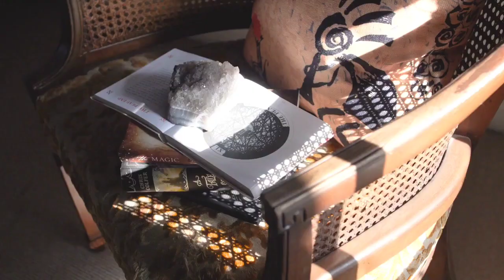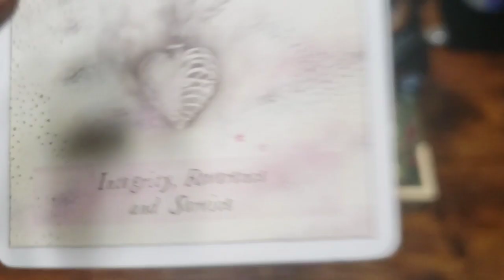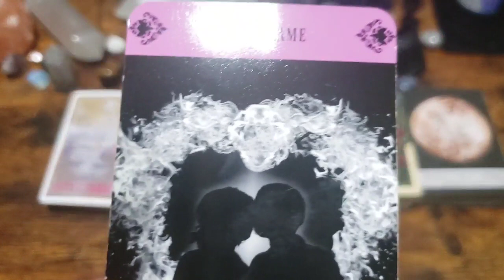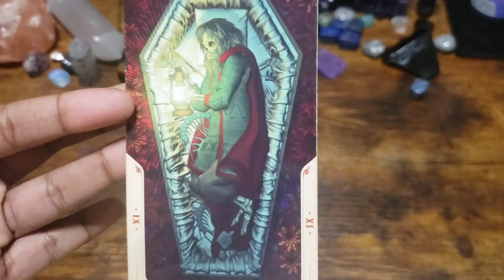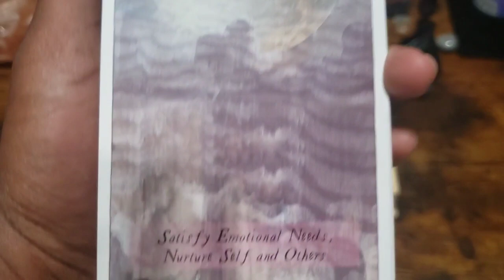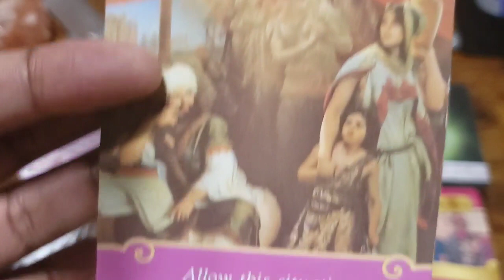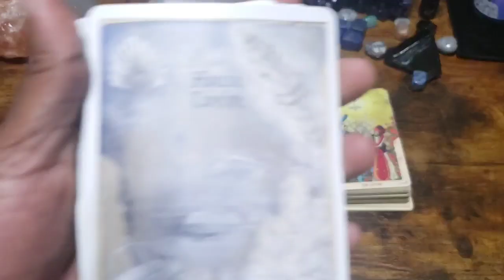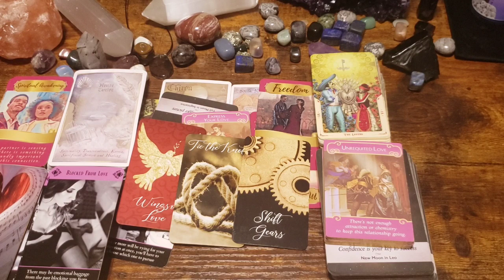Their Hidden Thoughts ❤ Pick A Card Tarot Love Reading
Timeless, detailed, psychic, tarot & oracle pick a card love reading to see what they/he/she are/is thinking and feeling about you.  What are their hidden thoughts?  What do they want to tell you? This can be an ex, a current relationship, a friends with benefits type situation, a crush, a new love, secret admirer, etc.  This is relevant to all zodiac signs and astrology placements.

Pick a crystal to see!

00:00:00 Introduction
00:00:22 Pile Selection
00:01:44 Pile 1 (Tiger's Eye)
00:28:09 Pile 2 (Strawberry Quartz)
00:52:55 Pile 3 (Howlite)

All gender identities are welcome.  Here, we vibe mostly with energies regardless of if they lean more towards masculine, feminine, or non-binary.